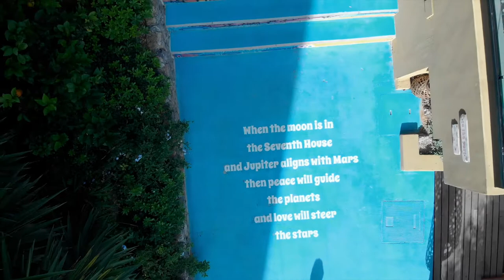Bikini Hotel Design Teaser- Love is in the air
Bikini Island & Mountain Hotel Port de Sóller: the one-and-only place to celebrate the breathtaking sight of the Port de Sóller Bay and the Tramuntana Mountains. Relaxing at the pool or enjoying one of the many restaurants.

Check out our movie about the marvellous design concept of this hotel.